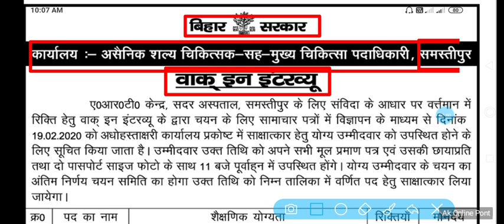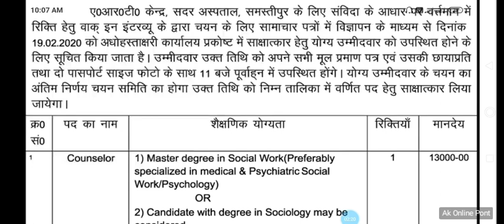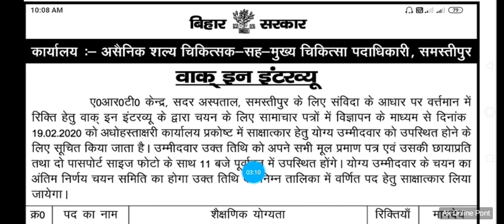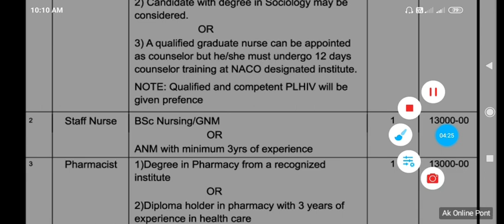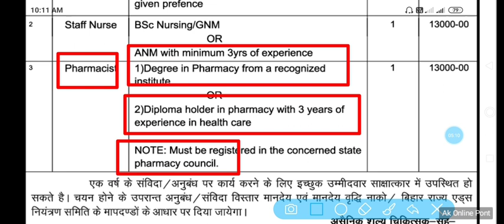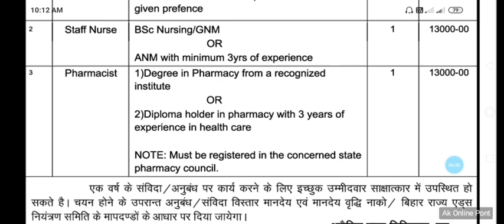Bihar latest Job Notification 2020| Various Post| No Exam-No Fee | संविदा आधारित जॉब 2020|सीधी भर्ती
keyword - bihar new vacancy, latest job Bihar 2020